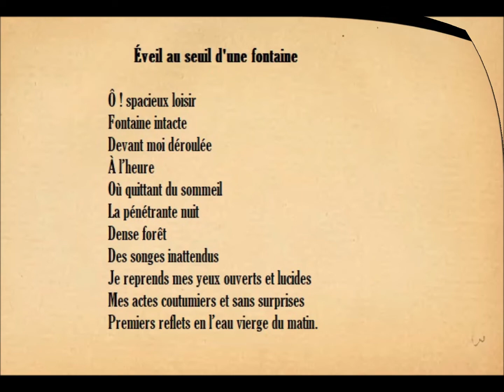Éveil au seuil d'une fontaine, Anne Hébert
lu par Maude

Eveil au seuil d'une fontaine

Ô ! spacieux loisir
Fontaine intacte
Devant moi déroulée
À l’heure
Où quittant du sommeil
La pénétrante nuit
Dense forêt
Des songes inattendus
Je reprends mes yeux ouverts et lucides
Mes actes coutumiers et sans surprises
Premiers reflets en l’eau vierge du matin.

La nuit a tout effacé mes anciennes traces,
Sur l’eau égale
S’étend
La surface plane
À perte de vue.
D’une eau inconnue.
Et je sens dans mes doigts
À la racine de mon poignet
Dans tout le bras
Jusqu’à l’attache de l’épaule
Sourdre un geste
Qui se crée
Et dont j’ignore encore
L’enchantement profond.

Radio Saint Férreol 94.2 fm, « Poètes, Vos Papiers ! », 19/12/2018